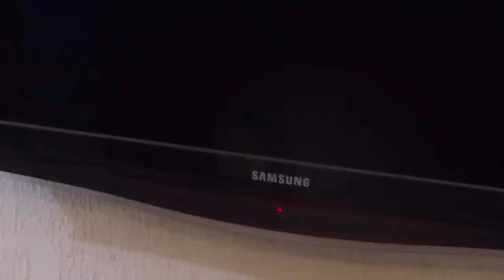PRINCE LE SAPMAN - LAMON (PARTIE 3)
Votre 3eme épisode de votre série preferée Lamon est disponible.

Max de partage la famille.
Rendez-vous le jour de la fête de ramadan au CICB à 21h
Dougou wili Koro
Entrée unique : 5.000f
• spécial v.i.p vendredi le 21 Mai à 21h
Au ciné magic ex Babemba
Entrée unique : 10.000f